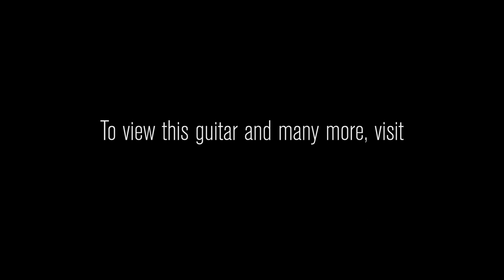Friedman Amplification Vintage T - 2018 Winter NAMM • SN: 1217458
For a long time, the guitar-playing community has wondered what makes Dave Friedman's amps sound so good, and now we get to ask ourselves the same questions about his guitars. How is he able to take wires, capacitors, and wood that you or I could buy at a hardware store and turn them into otherworldly rock and roll machines? For the longest time, I thought it was because he spent twenty years studying amplifiers in solitude like some sort of distortion-obsessed monk, and then applied his knowledge of every detail and nuance of amplifier design to every single amp that passed through his shop. Seems like a reasonable assumption to make, right?

So, when the latest batch of Friedman guitars arrived fresh from NAMM, I assumed that I would find guitars whose powers spring from Dave Friedman and Grover Jackson's PhD-level knowledge of every little thing that makes a guitar great. But as soon as I pulled one out of the case, it became apparent that I was terribly wrong, and that there was something much more sinister at work.

When I wrapped my hand around the neck, I realized that these guitars are filled with the same sort of ancient, arcane magic that Robert Johnson tapped into when he made his journey to the proverbial crossroads to learn how to play the blues. This is a bold claim to make, but Wildwood Guitars has never shied away from being bold. You heard it here first, folks: Dave Friedman and Grover Jackson are clearly both warlocks with infinite magical powers, and they have figured out how to steal the souls of vintage guitars and transmute them into modern, hot-rodded axes.

I'm not sure how they do it (perhaps they have a soul-stealing assembly line set up in their shop), but I do know that guitar-makers with such eldritch, dark powers are not to be trifled with, and that we had better honor them by discussing what makes their instruments so good lest they become displeased with us and smite us with their terrible powers.

Brand Friedman Amplification
Model Vintage T
Finish Color Vintage White
Finish Type Nitrocellulose Lacquer
Weight 7.39 lbs
Body Wood Alder
Neck Wood Maple
Neck Shape '60s Classic
Neck Dimensions .860 1st - .970 12th
Fingerboard Maple
Fingerboard Radius 10-14" Compound Radius
Fingerboard Inlays Bull's Eye Dots
Scale Length 25.5"
Nut Material Tusq
Frets 22 Plek'd Jescar 47095
Pickups 2 Classic 90s
Controls 2 Volume, 2 Tone, 3-way Switch
Hardware Aged Nickel
Tuners Vintage Kluson
Bridge 6-Saddle
Case Black Hardshell Case
COA Yes